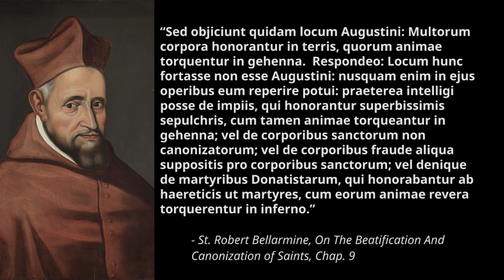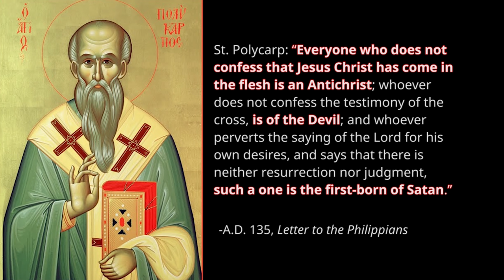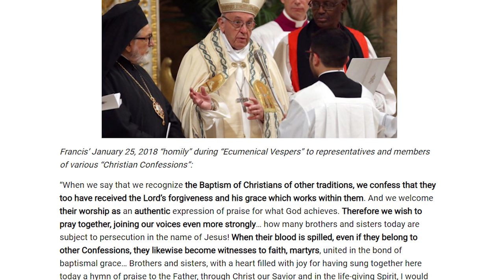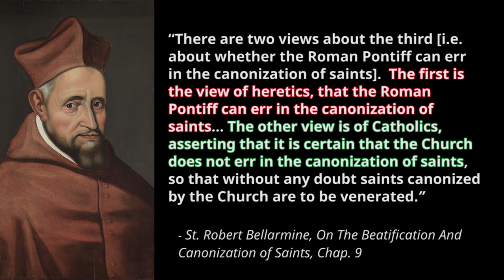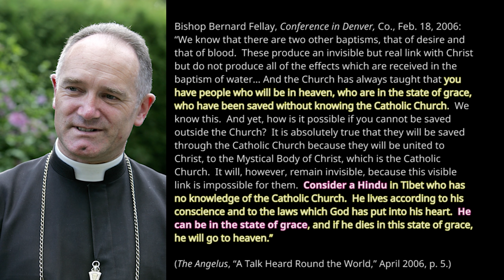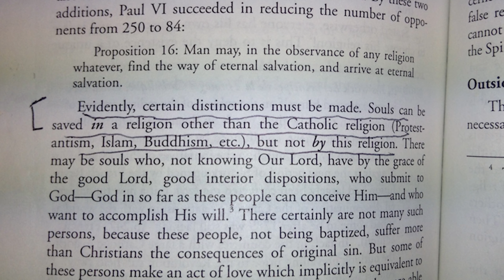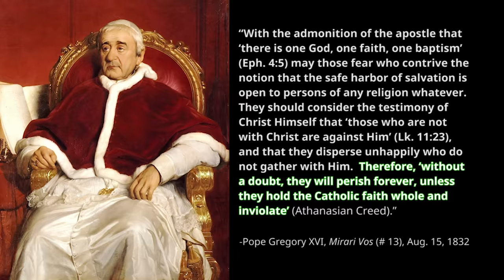Donatists In Hell, Canonizations Are Inerrant & "Trad" Priests Who Deny EENS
EENS stands for "Extra Ecclesiam Nulla Salus" (i.e. the dogma Outside The Church There Is No Salvation)